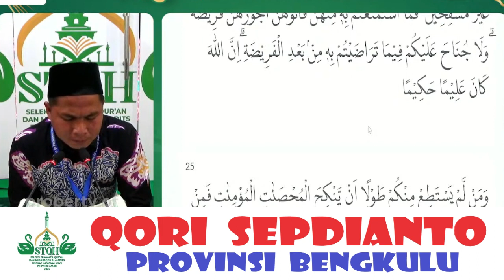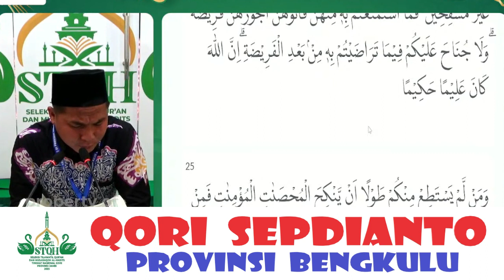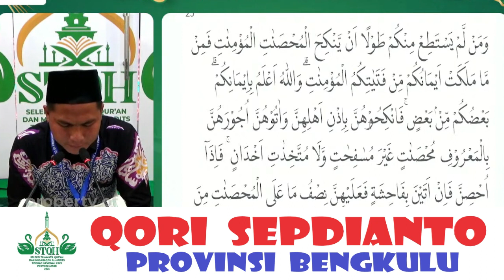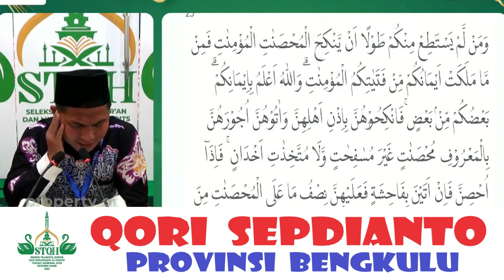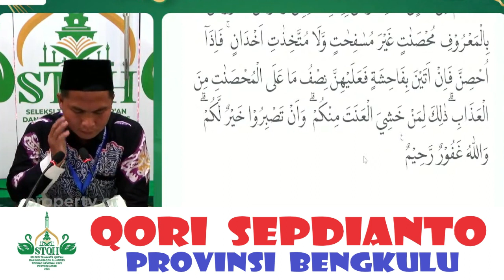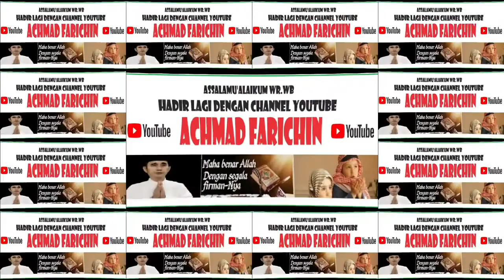QORI SEPDIANTO (BENGKULU) // TILAWAH DEWASA STQH NASIONAL XXVII // JAMBI 2023